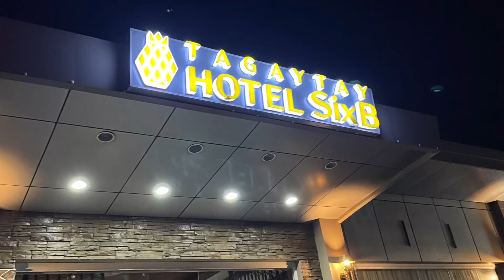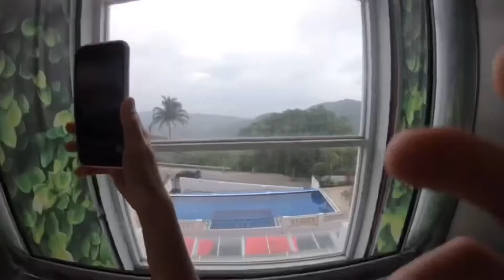VLOG | TAGAYTAY HOTEL SIXB HOTEL EXPERIENCE 2022 🍃🌲🤎